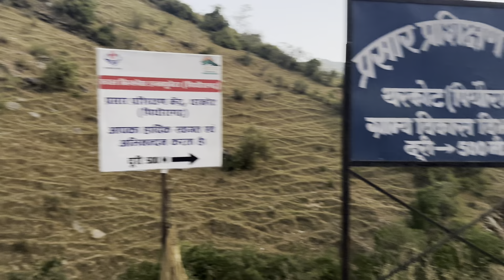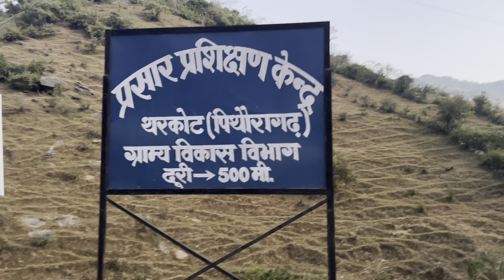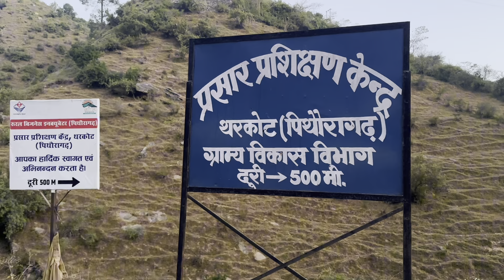पहाड़ी से हुई मुलाकात आदि कैलाश दर्शन के बाद@mrxarmy9764